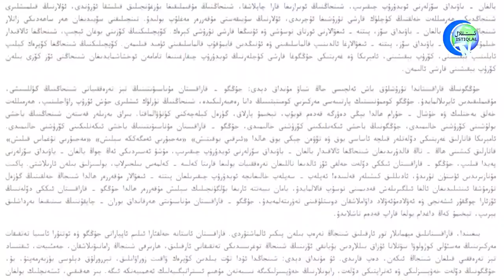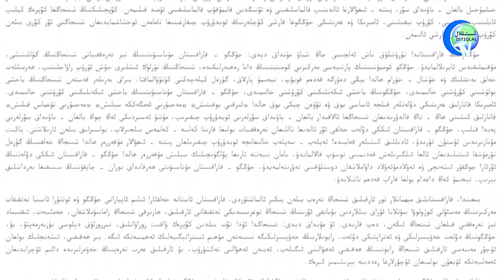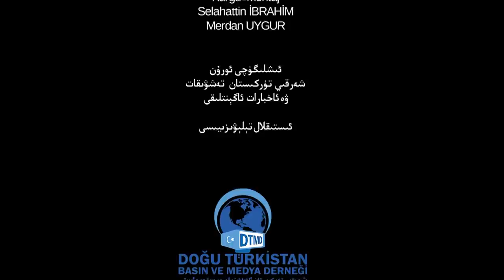ئىستىقلال كۈندىلىك خەۋەرلىرى 2021-08-02، خىتاينىڭ بۇ قېتىملىق بېكىتى قازاقىستان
Istiqlal Kündilik Xewerliri 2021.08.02 / Xitayning Bu Qétimliq Békiti Qazaqistan